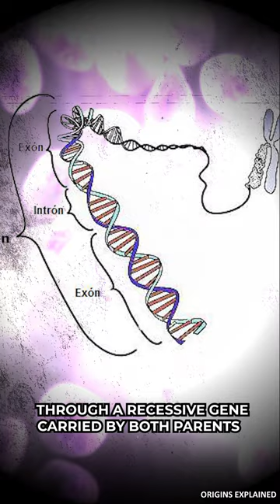The Mysterious Royal Disease